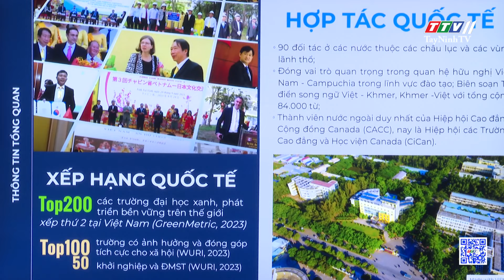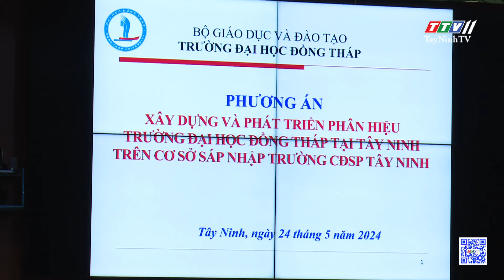03 trường Đại học đề xuất thành lập phân hiệu tại Tây Ninh | TayNinhTV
03 trường Đại học đề xuất thành lập phân hiệu tại Tây Ninh | TayNinhTV